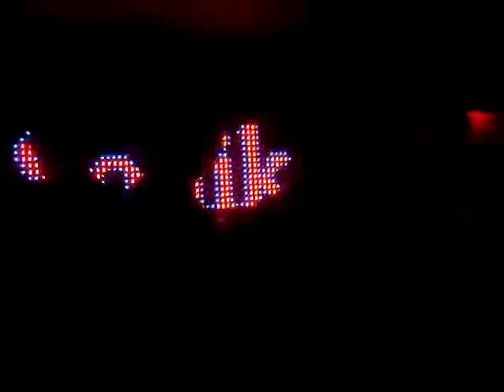Sonik In The House @ Barocco FOR B-DAY GEO-DIANE-ANGIE (CIREZ D).MPG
Sonik In The House @ Barocco FOR B-DAY GEO-DIANE-ANGIE (CIREZ D)